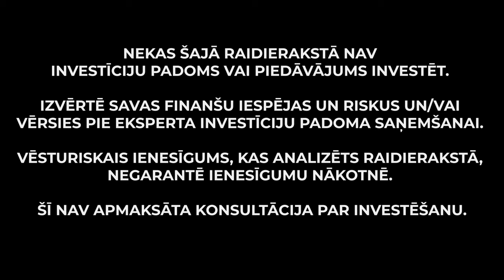Finanšu dialogs - par būtiskāko |E12|: Ieguldījumi pūļa platformās – kas aktuāls?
12. raidieraksta sērijā saruna ar Mārtiņu Valteru, “Mintos” līdzdibinātāju, izpilddirektoru.

Sarunas laikā tiek pārrunāti aktuālie jautājumi par investīciju vidi un ieguldījumiem pūļa platformās.

00:00 - 1:26 - Intro

1:26 - 2:24 - Par Mārtiņa pieredzi finanšu sektorā

2:24 - 5:29 - Kādas ir Baltijas valstu priekšrocības un trūkumi finanšu inovācijās?

5:29 - 6:14 - Par Mintos mērķa tirgu

6:14 -  7:46 - Vai likumi tiek līdzi inovācijām?

7:46 - 9:46 - Par Latvijas priekšrocībām likumdošanas līmenī

9:46 - 11:39 - Kāpēc Luksemburga ir pievilcīga finanšu iestādēm?

11:39 - 16:06 - Kā atšķiras dažādu valstu ieguldītāji?

16:06 - 17:04 - Mintos nodokļu jautājumu risinājumi dažādās valstīs

17:04 - 19:37 -  Minots piedāvājumi ieguldītājam un kredītdevējam

19:37 -  21:41- Mintos salīdzinājums ar tradicionālajiem banku produktiem, un lietošanas ērtība

21:41 - 23:01 - Kāds ienesīgums un riska novērtējums ir pamatā esošo aktīvu instrumentam?

23:01 -  26:53 - Minots ieguldījumu produkti un to ietekme uz vietējo ekonomiku

26:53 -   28:50 - Ieguldījumu brokeru sabiedrības licence - ieguvums vai traucēklis?

28:50 - 35:56 -  Mārtiņa novērojumi par MiFID

35:56 -  38:59 - Mārtiņa novērojumi par Latvijas uzņēmumu finansēšanu

38:59 -  40:36 - Kāds ir Mārtiņa skatījums par kripto un virtuālajiem aktīviem?

40:36 - 41:42 - Eiropas un Amerikas salīdzinājums finanšu industrijas perspektīvā

41:42 - 44:36 - Ja Mārtiņš kļūtu par finanšu ministru, kas būtu viņas dienaskārtībā, lai veicinātu inovācijas?

44:36 - 45:51 - Kāds ir Latvijas ieguldītāja profils?

45:51 - 47:37 -  Ieguldījumu popularizēšana un barjeru mazināšana.

Nekas šajā raidierakstā nav investīciju padoms vai piedāvājums investēt. Izvērtē savas finanšu iespējas un riskus un/vai vērsies pie eksperta investīciju padoma saņemšanai. Vēsturiskais ienesīgums, kas analizēts raidierakstā, negarantē ienesīgumu nākotnē. Šī nav apmaksāta komunikācija par investēšanu.